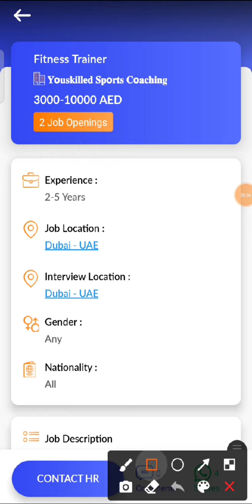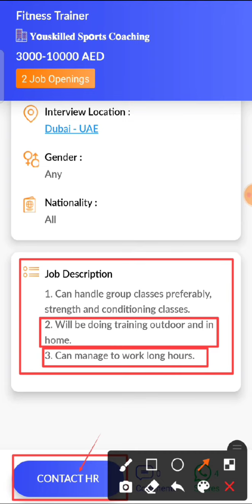JOB IN UAE/ Role: Fitness Trainer/ Company: Youskilled Sport's Couching/ Salary: AED 3000-10000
7. Check out this job opening on the Skillbee app that is available for you:

Role: Fitness Trainer

Company: 𝐘𝗼𝐮𝐬𝐤𝐢𝐥𝐥𝐞𝐝 𝐒𝐩𝗼𝐫𝐭𝐬 𝐂𝗼𝐚𝐜𝐡𝐢𝐧𝐠

Openings: 2

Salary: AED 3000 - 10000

Experience: 2 - 5 years

Job Location: Dubai - UAE

Interview Location: Dubai - UAE